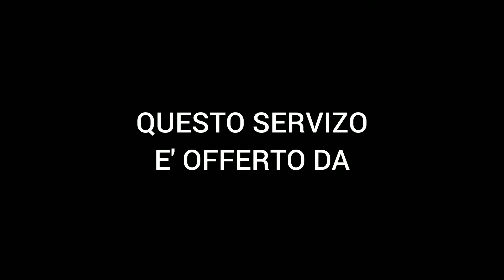VIDEO PROMO UNDER 14 REGIONALE ACCADEMIA SIRACUSA - REAL MODICA 2022/2023 .